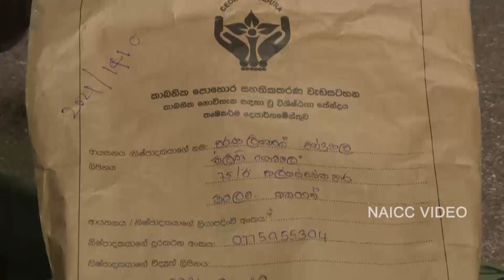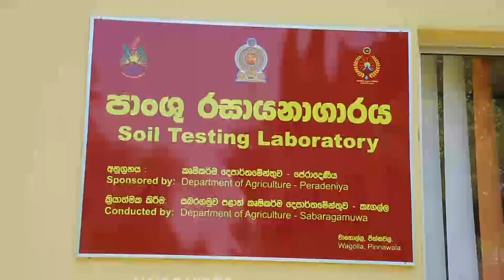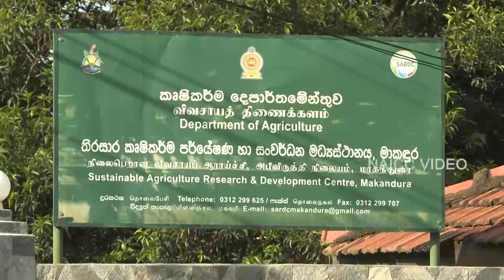Govibimata Arunalu TV program 2021.07.25 @ 6.30 p.m on Rupawahini මාතෘකාව-කොම්පොස්ට් නිෂ්පාදනය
Govibimata Arunalu TV program 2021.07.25 @ 6.30 p.m on Rupawahini
සංවාදයට ලක්වන මාතෘකාව-කොම්පොස්ට් නිෂ්පාදනය